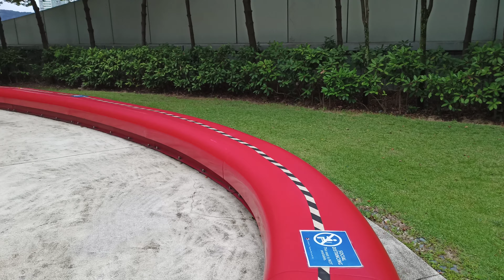The Starling Sky Park - Amenities - Rooftop